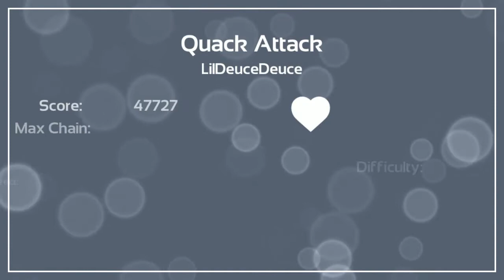Melody's Escape: Quack Attack - LilDeuceDeuce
Game: Melody's Escape
Song: Quack Attack
Artist: LilDeuceDeuce